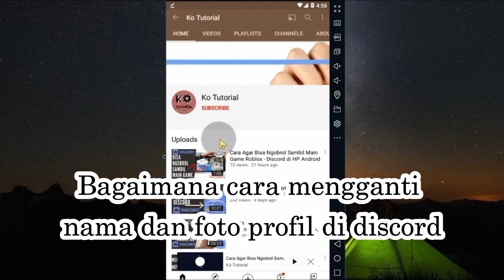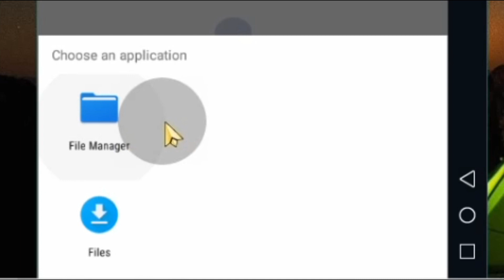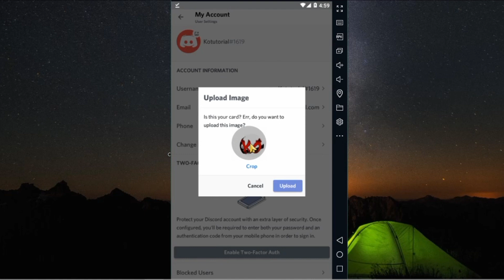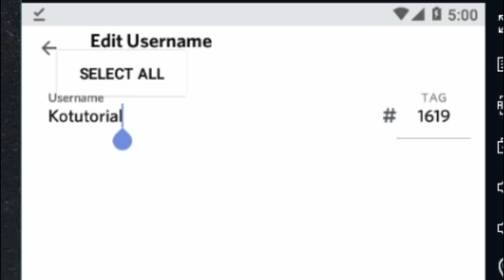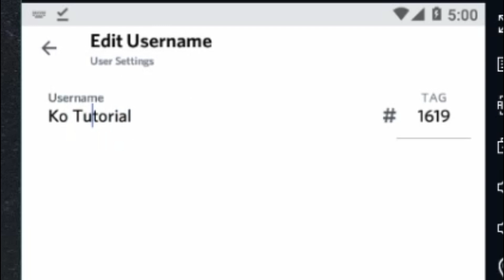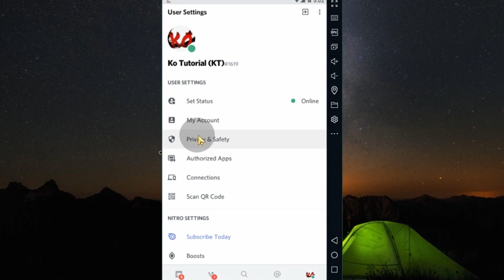Cara Mengganti Nama dan Foto Discord di Hp Android | Ko Tutorial 2021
di video kali ini Ko Tutorial akan memberi tahu kalian bagaimana cara mengganti nama dan foto profil discord melalui hp android guys, jika kalian ada pertanyaan kalian bisa komentar di bawah,

Tag: .